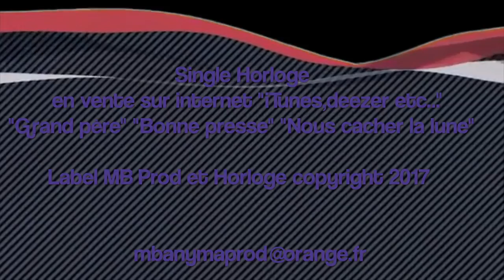MACRON & FRIENDS Chanson BONNE PRESSE (HORLOGE)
Chanson Bonne presse du Projet HORLOGE (téléchargement sur Itunes, Deezer etc ) Clip animé réalisé par Maurice Bastid pour Label MB prod         auteur: Jean Pierre Cristofari   Compositeur: Jean Dominique Basteri   arrangeur: Maurice Bastid